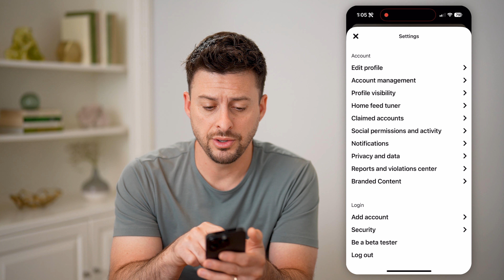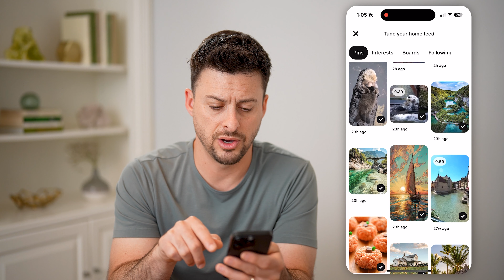How To Check Recently Viewed On Pinterest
Here's how to check all of your recently viewed Pinterest pictures and videos if you want to go back and see them again.